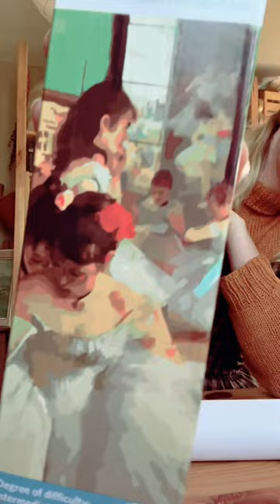Paint with me